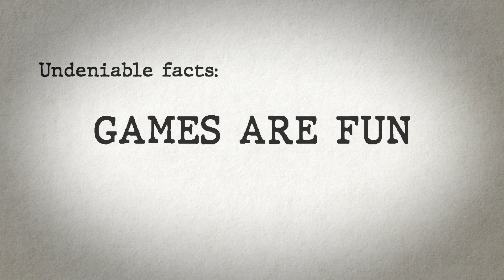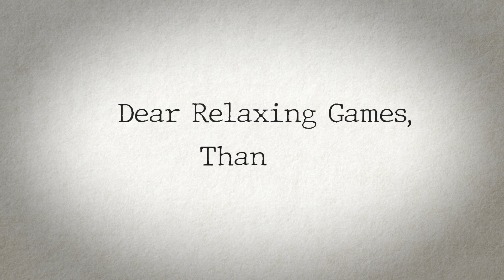A Love Letter to Relaxing Games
Sometimes it's nice to sit back and enjoy a relaxing game